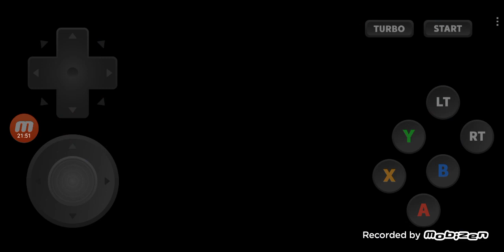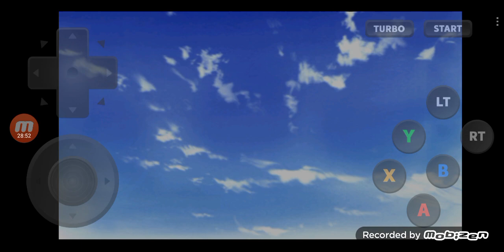Sakura Wars 3 Is Paris Burning, サクラ大戦3 巴里は燃えているか DC版 プレイ - #60 Chapter 8, 第8話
ㅡㅡㅡㅡㅡㅡㅡㅡㅡㅡㅡㅡㅡㅡㅡㅡㅡㅡㅡㅡㅡㅡㅡㅡㅡㅡㅡㅡㅡㅡㅡㅡㅡㅡㅡㅡㅡㅡㅡ
00:00:00 Highlights / ハイライト
00:00:05 Battle Continues / 戦闘再開
00:19:11 Masque De Corbeau's Lose / マスク・ド・コルボーの敗北
00:21:13 Victory pose / 勝利のポーズ
00:21:55 After the victory / 勝利後
00:23:25 Father Leno / レノ神父
00:24:40 Enemy's Hideout / 敵の本拠地
00:27:58 Erica is scared / エリカが恐れている
00:28:24 Next Episode / 次回予告
00:28:50 To be Continued / 次回に続く